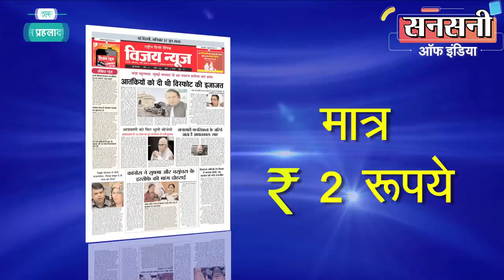सांसद रमेश बिधूड़ी के बेटे, भांजे व रिश्तेदारों ने मांगी रंगदारी, एफआईआर दर्ज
दक्षिण दिल्ली में कारोबारियों से इलाके में काम करने की एवज में करोड़ों की रंगदारी मांगना, डराना धमकाना व जान से मारने की धमकी व रंगदारी न देने पर कातिलाना हमला करने वाले सफेदपोश गुंडों का एक गैंग सक्रीय है। आपको जानकर हैरानी होगी की सफेदपोश गुंडों के इस गैंग में कोई आम आदमी नहीं बल्कि करोड़पति सफेदपोश नेता  व उसके सगे संबंधी है लेकिन करोड़ों रुपया पास होने के वाबजूद इस गैंग में शामिल सभी गुंडे पैसों के इतने भूखे है की इलाके में कुत्ते की तरह मुँह मारते फिर रहे हैं।

हाल ही में इस गैंग में शामिल दक्षिणी दिल्ली से भाजपा सांसद रमेश बिधूड़ी के बेटे हिमांशु बिधूड़ी, भांजा लविश तंवर, विजयन्त बिधूड़ी उर्फ चुटकी, प्रदीप लोहिया व तपिश बिधूड़ी आदि के खिलाफ एक कारोबारी से इलाके में काम करने की एवज में एक करोड़ रूपये की रंगदारी मांगने, जान से मारने की धमकी, जबरजस्ती आफिस में घुसना, जान बूझकर चोट पहुंचाना जैसी गंभीर धाराओं में थाना पुल प्रहलादपुर में दिनांक 23 फरवरी 2022 को एफआईआर संख्या 126 धारा 384, 452, 147, 149, 323, 506 व 34 के तहत मामला दर्ज किया गया है। हालाँकि वारदात 14 फरवरी की थी लेकिन गैंग में शामिल दक्षिणी दिल्ली से भाजपा सांसद रमेश बिधूड़ी के बेटे हिमांशु बिधूड़ी व भांजा लविश तंवर का नाम आने से स्थानीय थाना पुलिस    लीपापोती कर रही थी। लेकिन दिल्ली पुलिस के वरिष्ठ अधिकारीयों तक बात पहुंचते ही लीपापोती करने वाले पुल प्रह्लादपुर थाना प्रभारी रामनिवास भाटी नप गए।

दक्षिणी दिल्ली से भाजपा सांसद रमेश बिधूड़ी के बेटे हिमांशु बिधूड़ी द्वारा इलाके में कारोबारियों से रंगदारी मांगने का यह कोई पहला मामला नहीं है इससे पहले इस गैंग के खिलाफ दिनांक 21 फरवरी को थाना वसंतकुंज नार्थ में एफआईआर संख्या 121 धारा 147, 148, 149, 307, 452, 323 व 25, 27 आर्म्स एक्ट के तहत मामला दर्ज किया गया है। थाना वसंतकुंज नार्थ पुलिस स्टाफ भी भाजपा सांसद रमेश बिधूड़ी के बेटे हिमांशु बिधूड़ी का नाम आने से लीपापोती करने लगा यहां भी वरिष्ठ अधिकारीयों तक बात पहुंचने पर थाना डीसीपी साउथ वेस्ट गौरव शर्मा नप गए।

दक्षिणी दिल्ली से भाजपा सांसद रमेश बिधूड़ी के बेटे हिमांशु बिधूड़ी  का नाम दो दो एफआईआर में आने के वाबजूद अभी तक कार्यवाही के नाम पर लीपापोती देखने को मिल रही है। ऐसा लग रहा है दिल्ली में कानून राज नहीं जंगल राज चल रहा है। आइये हम आपको मिलाते है पीड़ित संदीप शर्मा से आप खुद उनसे सुनिए की  सांसद रमेश बिधूड़ी के बेटे हिमांशु बिधूड़ी व अन्य रिश्तेदारों ने इलाके में अवैध उगाही के नाम पर कितना आंतक मचा रखा है।